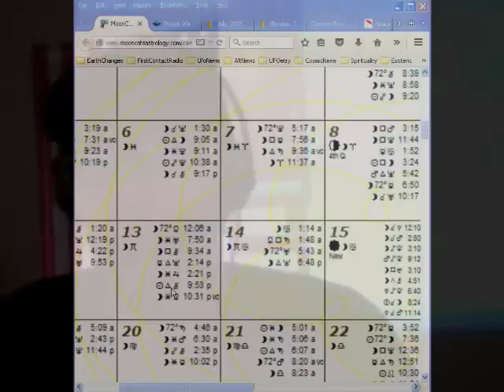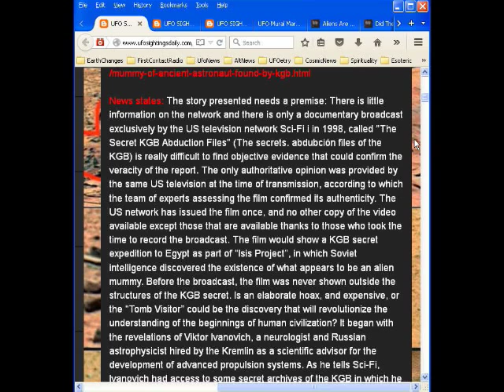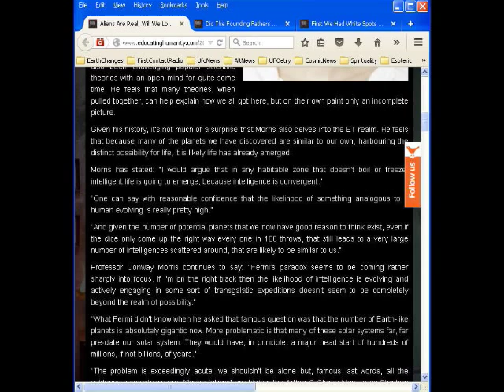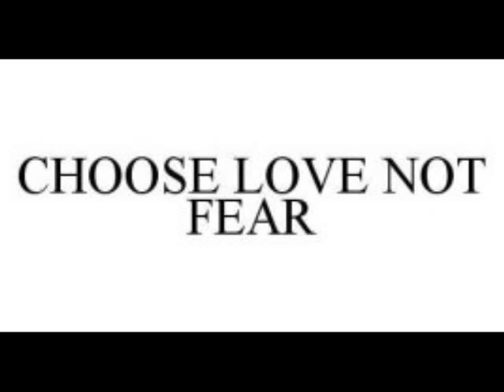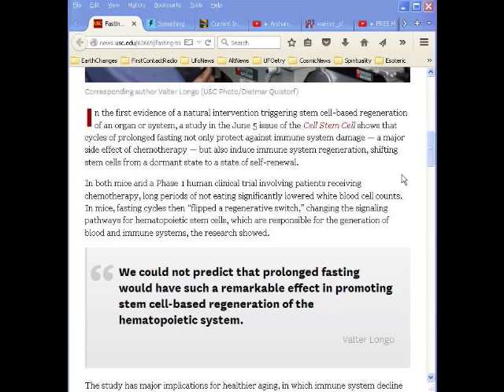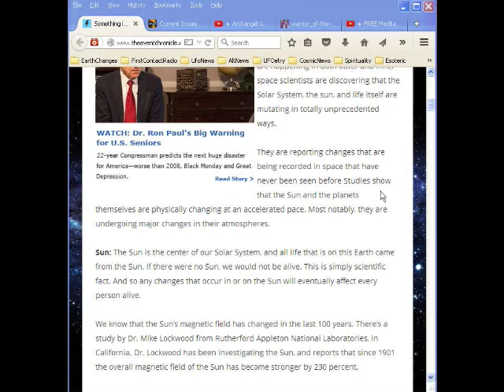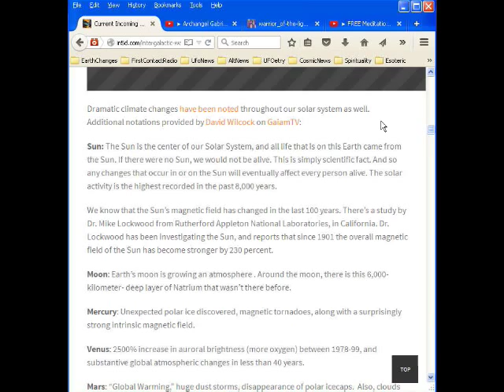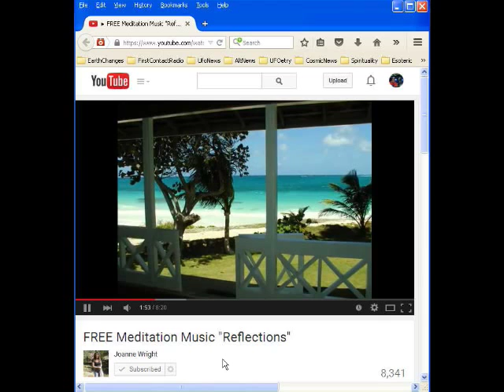First Contact Radio 7/6/15 - Cosmic Weather, UFOs, Sherrif Joe, Daily Meditation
COSMIC WEATHER
Moon Cat Astrology

This Week’s Sky at a Glance, July 3 – 11

UFO News
Two bright UFO lights above Woodlawn lake, San Antonio, Texas on 4th July 2015

MUMMY of an ANCIENT ASTRONAUT found by the KGB, July 2015

UFO Recorded Over Bogotá's Cerro Monserrate, Colombia, July 1, 2015

Taxi driver films 'mad' UFO hurtling through the sky over Liverpool, England On June 29, 2015

UFO Mural Marked 50th Anniversary of ‘The Warminster Thing

Aliens Are Real & They Will Look Like Humans – Claims Cambridge University Scientist

Did The Founding Fathers Of The United States Believe in Extrarterrestrials

New Horizons Sends Back Images of Mystery Dark Spots on Pluto

Daily Stories
Fasting triggers stem cell regeneration of damaged, old immune system

Something is Affecting the Entire Solar System – Sun’s Magnetic Field 230% Stronger

Current Incoming Intergalactic Waves Of Energy Predicted In 1953!